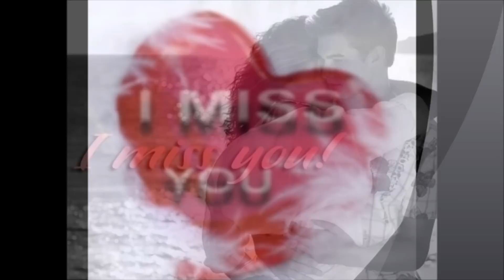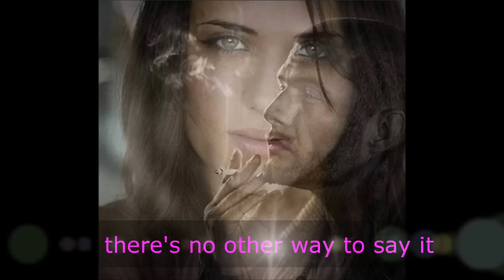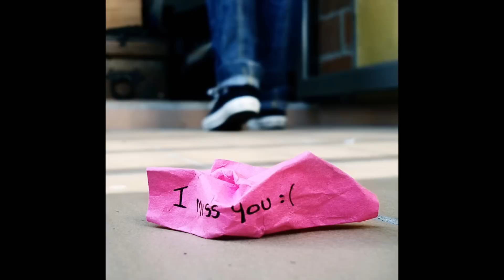I MISS YOU (Lyrics) by KLYMAXX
"It's hard to forget someone who gave you so much to remember"